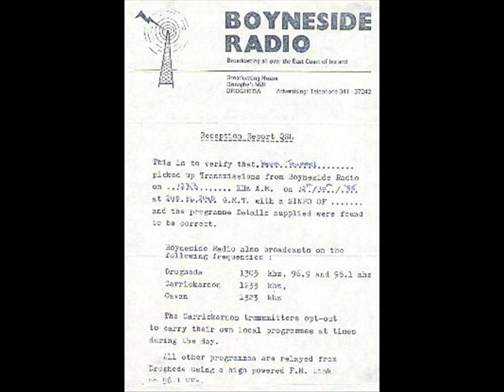Boyneside Radio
Boyneside from Drogheda